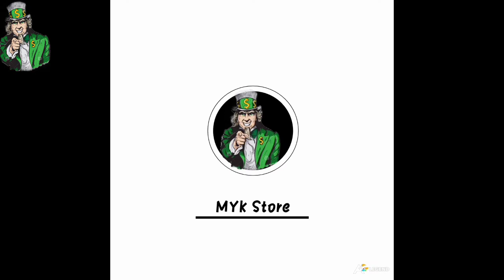ki Shop | Kirana Store Business Plan | Kirana dukan ka business kaise kare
👉👉 🤳 MYk Vlogs 😎🤳 👈👈
🤳🤳मेरा VLOGGING Channel🤳🤳

       Mansingh ki Shop Kirane Store kaise khole | Kirane ki dukan kaise kare | Kirana Store Business Plan | Grocery Store

Video Aachi Hai To Channel ko Support karo 🙏🙏🙏🙏
⬛🔷 LIKE karo 🔷⬛
📲📲 SHARE karo 📲📲
⭕Center Fresh Wholesale price | Center Fresh एक डिब्बा कितने का आता है
⭕20-20 Biscuit wholesale Rate, 20 20 Biscuit की पेटी कितने की आती हैं
⭕Parle G Biscuit Wholesale rates | Parle G की पेटी कितने की आती है
 how to start small kirana shop, small kirana shop, kirana shop business, kirana store, kirana store business plan, kirana dukan ka business kaise kare, kirana dukaan, kirana shop,

ne ki dukan ka business, kirana dukan, Small kirana, kirane ki dukan kaise kare, Small business ideas, business ideas, business plan, kirana store business, grocery store
 best shop for business, New dukan open, Kirana store ka samaan kaha se le, kirana k samaan ka rate, kirana ka samaan kaha se le, new dukan kaise kare, , kis cheese ki dukan khole, kon si dukan khole, best business in low budget, kirana shop kaise khole, Kirana store kaise khole

Kirana ka saman kahan Sasta Milta Hai, Kirana ka saman kahan se kharide, , Kirana ka saman ki list, , , Kirana shop business, kirana store, kirana store business, , kirana store ka saman kahan se khariden, , small business idea
, , grocery shop business, , , , kirana shop kaise khole, kirana ki dukan kaisse khole, kirana k samaan ka rate, kirana ka samaan kaha se le, , , , , kirana store business plan, , , MYk Store